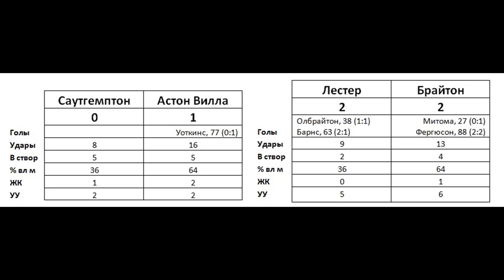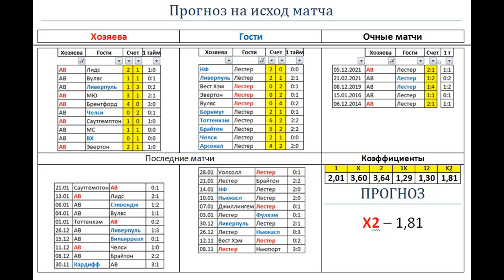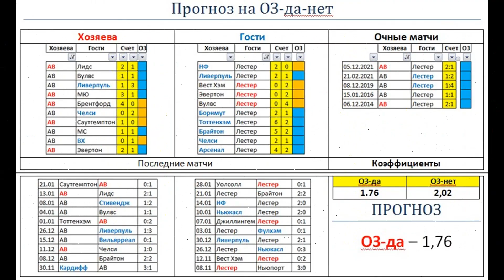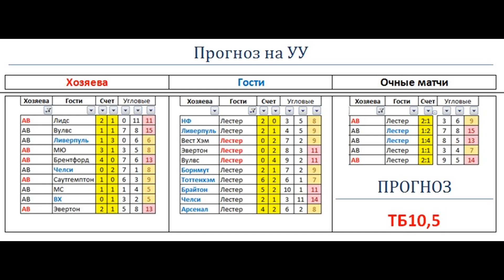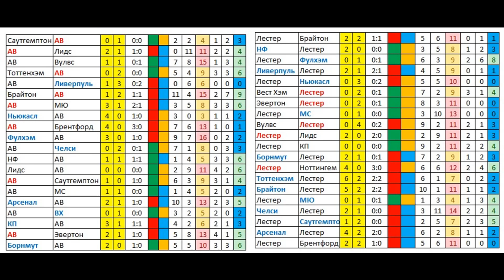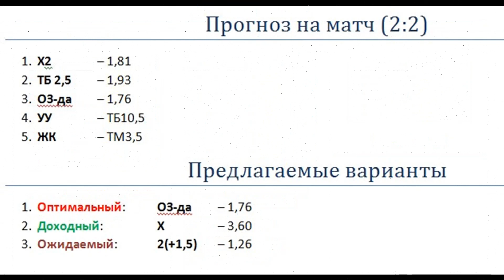Астон Вилла – Лестер, прогноз 4 февраля (АПЛ, 22 тур)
Астон Вилла – Лестер: матч 22 тура АПЛ. Встречаются  11 и 14 команда АПЛ